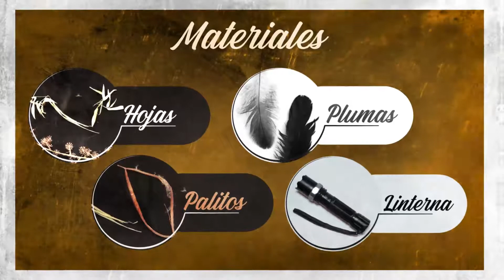Ensaladitas de arte en casa - EL GRILLO BARBERO